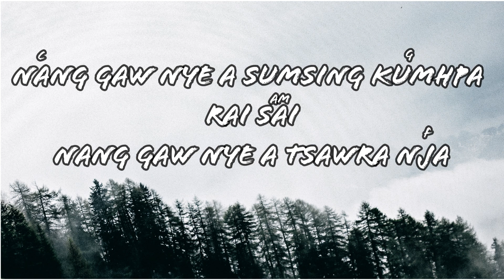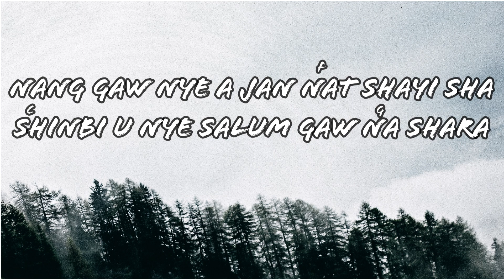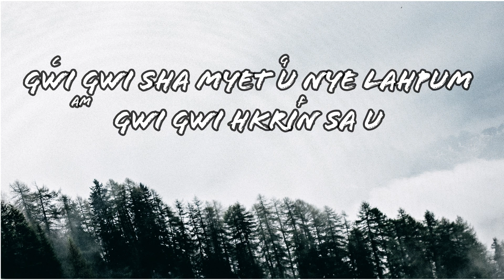Htani Htana - Ah Dut (Lyrics)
🎧Ah Dut - Htani Htana (Lyrics)

Lyrics: Ah Dut  - Htani Htana

[Verse 1]
Tsaw Myit Mu sai Sim Sa Dik Ai
Mat mat ai garep nra hpe mu sai
Nang gaw nye a sumsing kumhpa rai sai
Nang gaw nye a tsawra nja

[chorus]
Ning hkaw ja hte rau du shan wa ai kun
Nang gaw nye a jan nat shayi sha
Shinbi u nye salum gaw na shara
O Htani htana sak hkrun din sa
Gwi gwi shamyet u nye lahpum gwi gwi hkrin sa u
Nye sinda